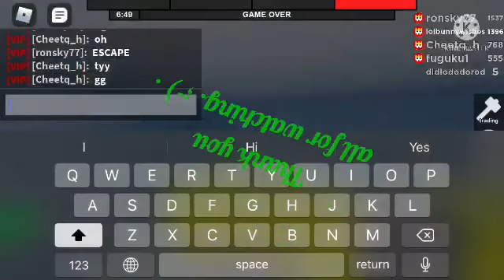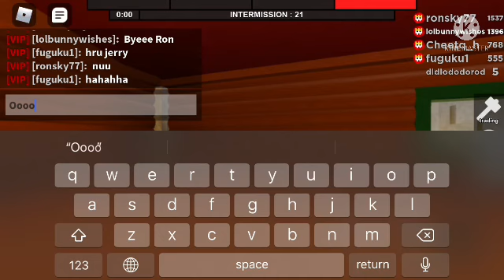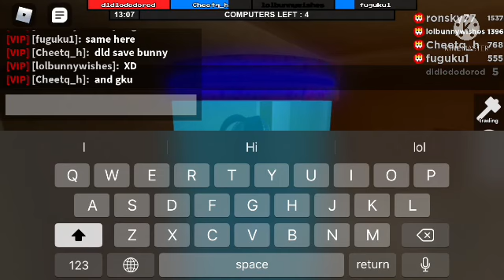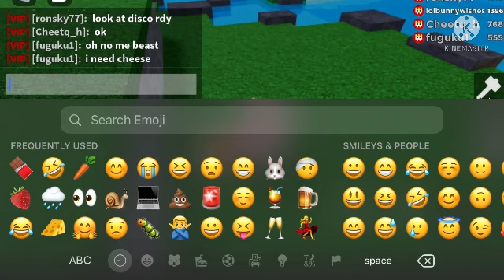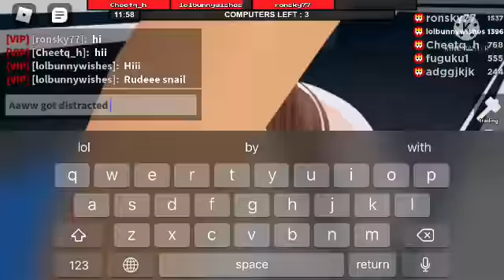||[ ROBLOX ]|| FLEE THE FACILITY. ( I Didn’t expect to see a mouse XD. Fun rounds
Hey guys , hope you all enjoy these three rounds .XD BUNNY Could’ve made it out  if only beast didn’t come XD .

I DON’T OWN ANY COPYRIGHT MUSIC NOR SONGS NOR SOUNDS .